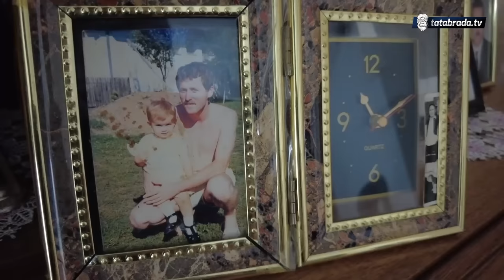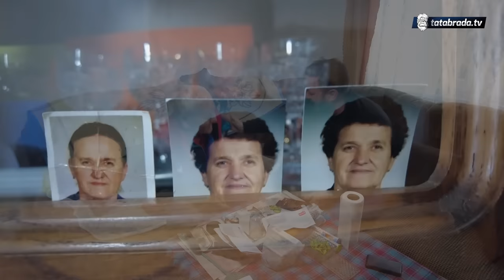"Jest se more, pit se more, AL RADIT NIKAKO JBGA!"